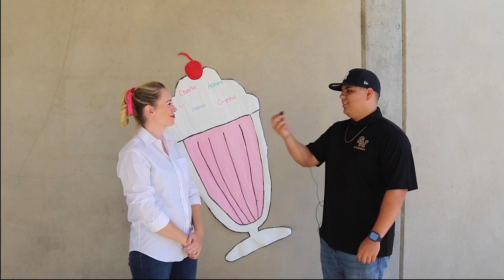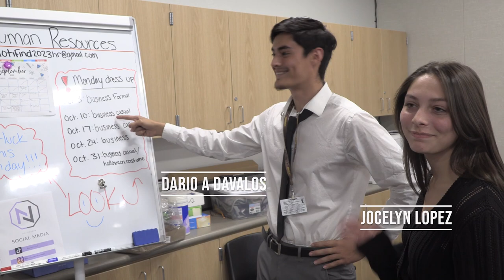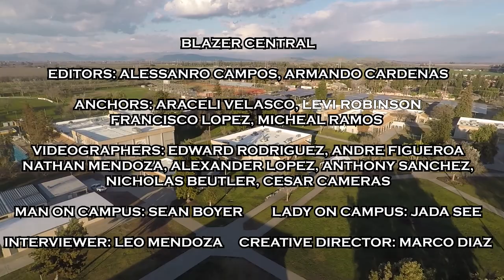Blazer Central Episode 5